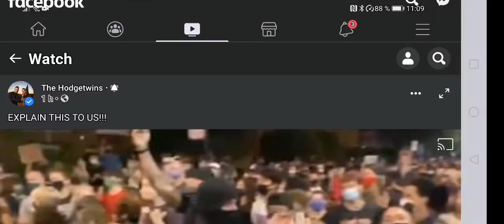Explain this to us please